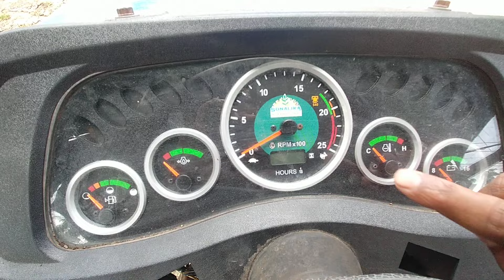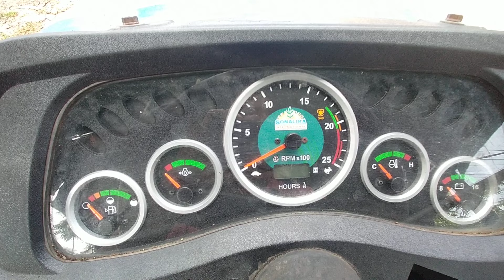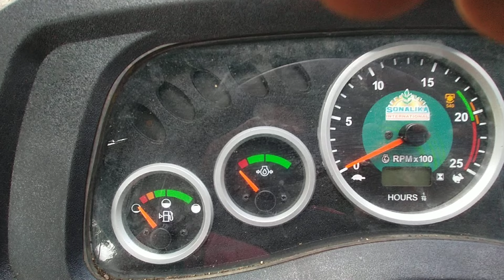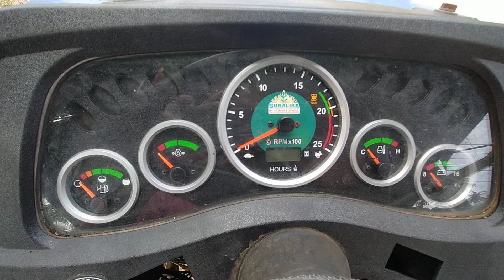Sonalika 745 Dashboard meter system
Sonalika 745 meter system